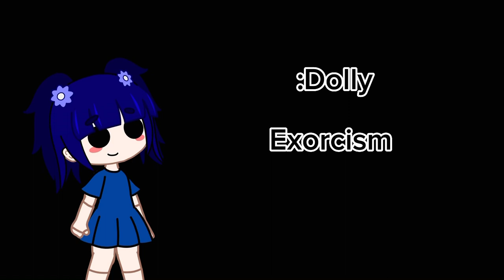Part 2 of my characters as songs